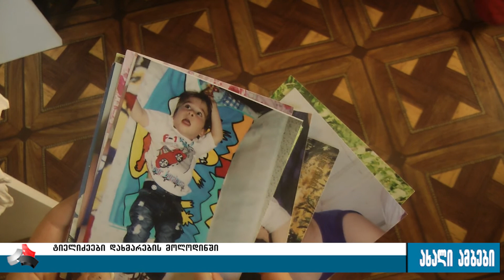7 წლის ვანიკო ტიელიძეს დახმარება ესაჭიროება 28.08.2017